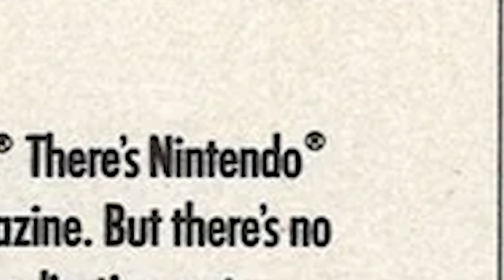Beating Each Other Senseless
The Cartridge Crusaders duke it out in Super Smash Bros. Ultimate to see who will claim the title as the ultimate fighting champion!

Company - Nintendo/HAL Labratory

Editors
- Daniel Connolly
- Veras Connolly

Thumbnail Artists
- Veras Connolly
- Flynn Reardon

The Bioprism Team:
💜Flynn Reardon (He/Him)
🧡Grace Farrell (She/They)
❤️Justin Flaherty (He/Him)
🩷James Hurley (He/Him)